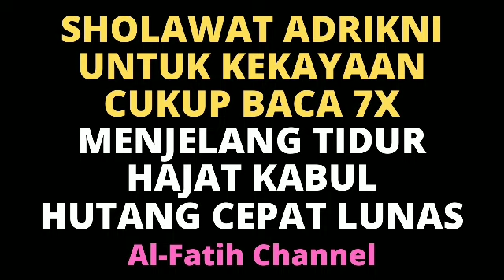SIAPA MAMPU BACA SHOLAT ADRIKNI 7X SEBELUM TIDUR, REZEKI LANCAR MELIMPAH KAYA RAYA SAMPAI TUA